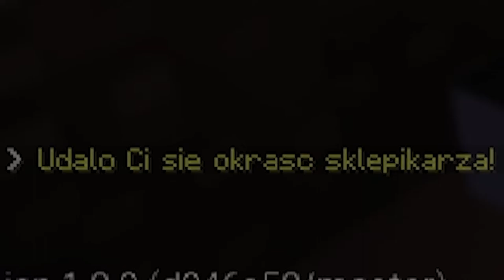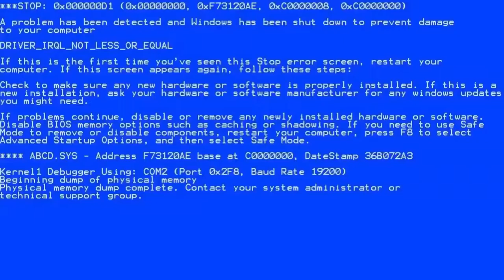TESTUJEMY KLASY NA SERWERZE Derpmc.pl! - TeGo NIKT SIĘ NIE SPODZIEWAŁ!